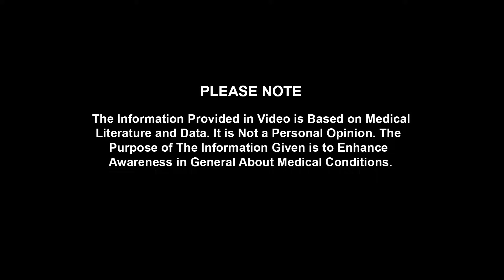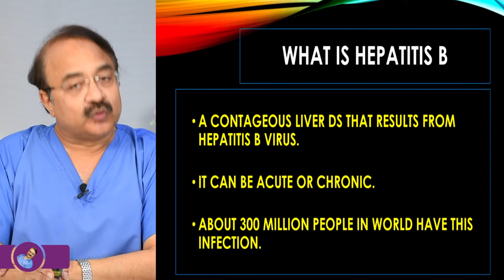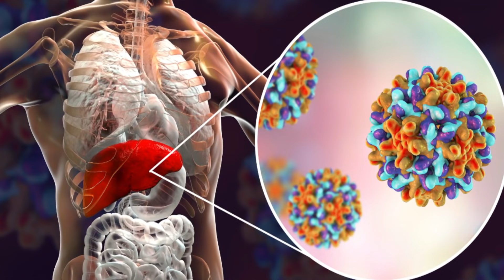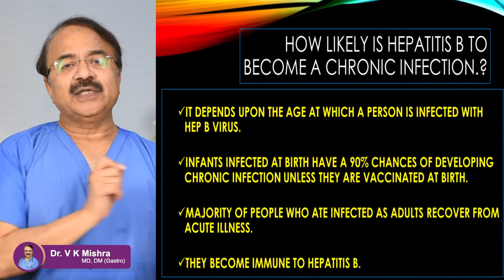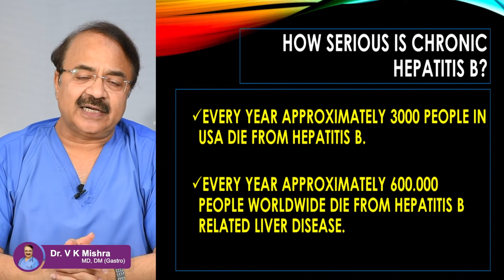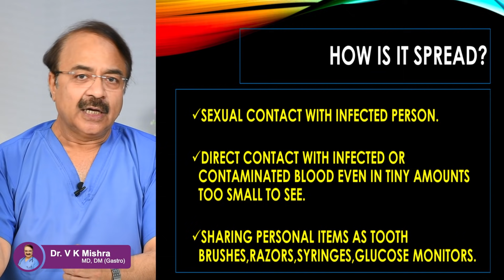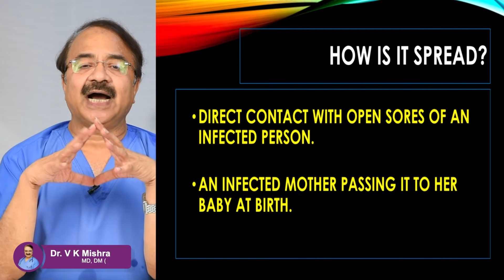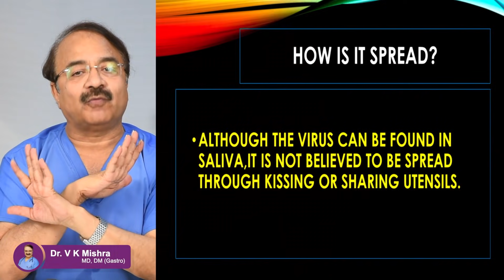क्या Kiss करने से हेपेटाइटिस बी फैलती है ? || CAN YOU GET HEPATITIS THROUGH KISSING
क्या है एकदम शुरुआती संकेत ? || HOW DO YOU FEEL IF YOU HAVE HEPATITIS B || विशेषज्ञ -डॉक्टर वी.के.मिश्रा (गैस्ट्रो एवं लिवर) || The Gastro Liver Hospital Kanpur || हॉस्पिटल में सम्पर्क करने के लिए या डॉक्टर से सलहा लेने के लिए इस नंबर पे बात करे :- 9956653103, 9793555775, 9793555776

• Colonoscopy
• ERCP
• Endoscopic ultrasound.
• Capsule endoscopy.
• Hydrogen breath test.